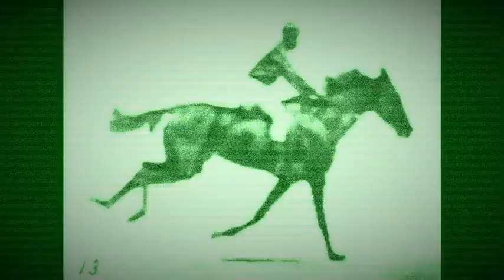Zal Juglar - Corín Tellado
Zal el Juglar: Chapman Stick, loops y voz.
Voz en off: Roberto Bolaño
Imágenes correspondientes a "The Horse In Motion", E. J. Muggeridge (1878); "La Grenouille" (1908) , "Métamorphoses" (1912) Segundo de Chomón; "L'inferno" (1911) G. De Liguoro, A. Padovan, F. Bertolini"De Trei Ori București" (1967)" Mihai Iacob,   Постельная сцена", Галия Фатхутдинова (2016) e imágenes de la Gira Maluka Psicotropical, Venezuela (2017) A. Herrera, G. Moyano. Grupo Anku.